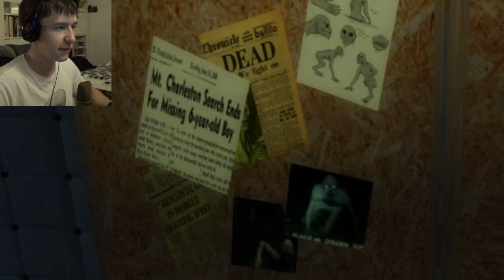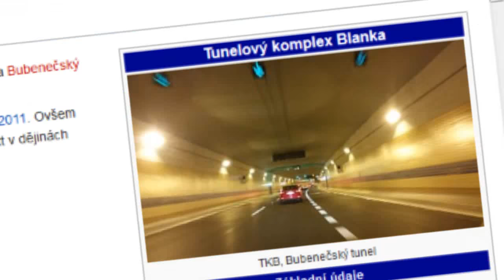[LP] The Rake - LOV PREDÁTORA (CZ)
Get rekt. Get raked. Predátor IV.